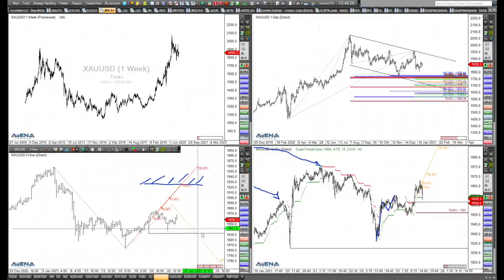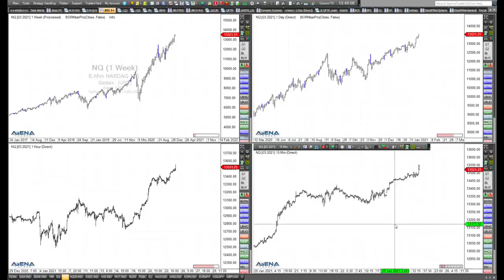Rüdiger Born: Charttechnik bei Nasdaq und Gold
Nasdaq und Gold will ich mir im folgenden Video genauer anschauen. Was sagt die Charttechnik, was ist für uns Trader machbar?